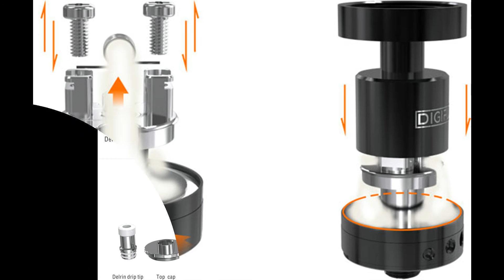Digiflavor Siren GTA & MTL Atomizer is coming out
Digiflavor Released Siren GTA & MTL Tank,it Features smooth liquid flow, GTA

combines the advantage of Vacuum and Genisis..GTA structure with chamber closer

to drip tip provides pure flavor,Easy to wick.Moreover with smooth liquid flow, no leaking, no burn taste.Best choose for you .There are two version,22 version and 25 version.